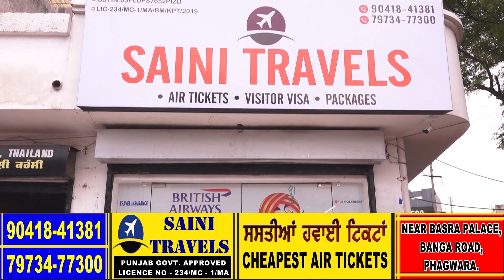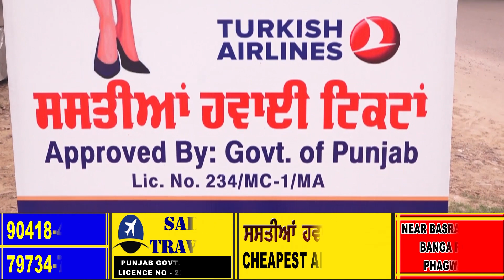ਦੁਬੱਈ ‘ਚ ਫਸਿਆ ਫਗਵਾੜੇ ਦਾ ਚਰਨਜੀਤ ਪਹੁੰਚਿਆਂ ਆਪਣੇ ਪਿੰਡ,ਘਰ ਛਾਈ ਖੁਸ਼ੀ ਦੀ ਲਹਿਰ